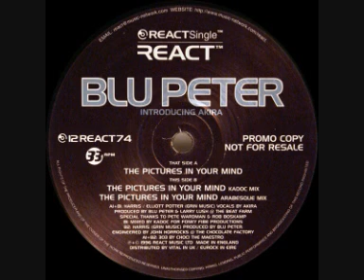Blu Peter - The Pictures In Your Mind (Arabesque Mix) (CLASSIC 1996)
Blu Peter - The Pictures In Your Mind
Label:React
Catalog#:12 REACT 74
Format:Vinyl, 12"
Country:UK
Released:1996
Genre:Electronic
Style:Trance